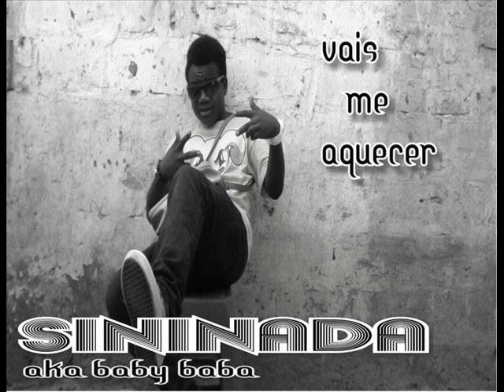Staff sem Nome Caso oma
staff sem nome em grande ft sininada & fábio treze